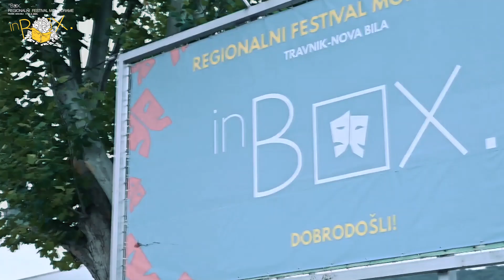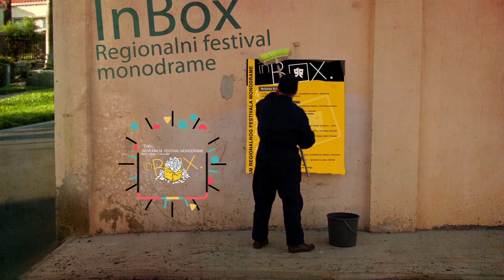InBox - 3. Regionalni festival Monodrame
Festival se održava u Novj Biloj - Bosna i Hercegovina u periodu od 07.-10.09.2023. godine